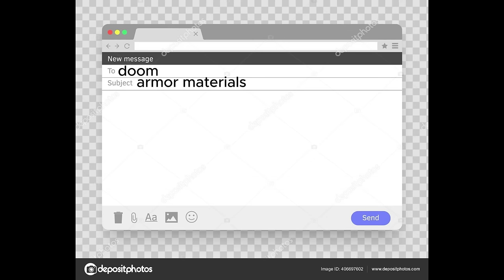Fortnite Chapter 5 Season 4 BUT On A Budget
fortnite chapter 5 season 4 low budget compilation part 2

Undertale - Nyeh Heh Heh!
Sonic 3 - Final Boss
Luigi's Mansion - Main Theme
Mario & Luigi - Come On, Again!
Undertale - Bonetrousle
Mario & Luigi - Boss Battle
Mario & Luigi Partners in Time - Serious Trouble
Undertale - sans.
Super Mario 64 - Cool Cool Mountain